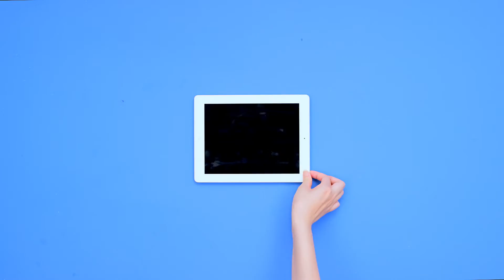This is us - GeekPark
Base Camp for Innovators - one of the biggest Chinese Innovators' community